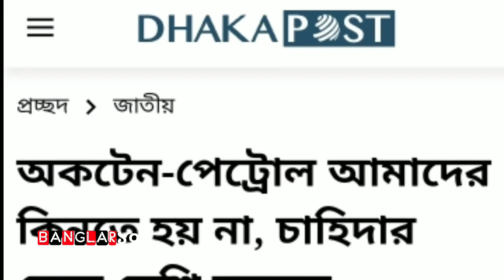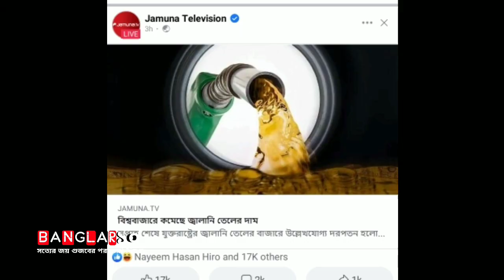তেল ছাড়া গাড়ি চালানোর রেসিপি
দেশে বেড়েছে জ্বালানি তেলের দাম। তাই মেকারের কাছে গিয়ে মোটরসাইকেলে প্যাডেল লাগাতে চান চালক। যদিও মজা করে ভিডিও টি তৈরি করলেও জ্বালানি তেলের মূল্য বৃদ্ধির নিরব প্রতিবাদ এটি।

দ্রব্যমূল্যের দাম বাড়লে সেটার বিকল্প পথ দেখিয়ে রেসিপি দেন দেশের প্রধানমন্ত্রী। বেগুন দিয়ে বেগুনি না বানিয়ে মিষ্টি কুমড়ার বেগুনি তৈরির রেসিপি সবার জানা। তাই জ্বালানি তেলের বিকল্প রেসিপি প্রধানমন্ত্রীর থেকে জানতে চান জনগণ।

সামাজিক যোগাযোগ মাধ্যমে তেল ছাড়া গাড়ি চালানোর বিভিন্ন রেসিপি এরই মধ্যে ভাইরাল। গাড়ির সামনে গরু বেঁধে সেই গরুর টানে চলছে গাড়ি, সেই গাড়িতে মনের সুখে বসেছে যাত্রী। ভিডিও গুলো বাইরের দেশের হলেও তেলের বিকল্প পথের রেসিপি এটি। একবার ভাবুন ঢাকার বুকে গাড়ির সামনে গরু লাগিয়ে এমন ভাবে যদি গাড়ি চালানো হয় তাহলে কেমন হবে? ভালো হবে না মন্দ হবে সেটা আপনি বলবেন, কিন্তু আমি বলবো প্রধানমন্ত্রীর রেসিপি ছাড়া কিন্তু অন্য রেসিপি মার্কেট পাবে না।

ডিজেল আমাদের কিনতে হয় এটা ঠিক কিন্তু অকটেন আর পেট্রোল কিন্তু আমাদের কিনতে হয় না। এটা আমরা যে গ্যাস উত্তোলন করি সেখান থেকে বাই-প্রোডাক্ট হিসেবে পাই। রিফাইন করে পেট্রোলও পাই, অকটেনও পাই। আমাদের যতটুকু চাহিদা তার চেয়ে অনেক বেশি পেট্রোল ও অকটেন আমাদের আছে।

গত বুধবার (২৭ জুলাই) আওয়ামী স্বেচ্ছাসেবক লীগের ২৮তম প্রতিষ্ঠাবার্ষিকী উপলক্ষে আয়োজিত অনুষ্ঠানে  গণভবন থেকে ভার্চুয়ালি যুক্ত হয়ে এ কথা বলেছিলেন প্রধানমন্ত্রী শেখ হাসিনা।

এরই মধ্যে জ্বালানি তেলের দাম বাড়িয়েছে সরকার। আন্তর্জাতিক বাজারে দাম বৃদ্ধির যুক্তি দেখিয়ে অকটেন ও পেট্রোলের দাম বৃদ্ধির বিষয়টি কতটুকু যৌক্তিক এটাই এখন বড় প্রশ্ন? কারণ চাহিদার প্রায় অর্ধেক অকটেন ও শতভাগ পেট্রোল দেশেই উৎপাদিত হয়। চাহিদার থেকে বেশি অকটেন ও পেট্রল আমাদের আছে, এই কথা ৯ দিন আগেই প্রধানমন্ত্রী বলেছেন। যে অকটেন-প্রেট্রল আমাদের আমদানি করতে হয় না সেটার সাথে বিশ্ববাজারের কি সম্পর্ক? আর তাছাড়া বিশ্ববাজারে তো বর্তমানে তেলের দাম কমেছে। বিশ্ববাজারের দোহাই দিয়ে জনগণকে কি বোকা বানাতে চাচ্ছে সরকার?

আইএমএফ থেকে শর্তসাপেক্ষে ঋণ নিতে জ্বালানি তেলের দাম বাড়িয়েছে সরকার। এমনটাই অভিযোগ করেছেন বিএনপির মহাসচিব মির্জা ফখরুল ইসলাম আলমগীর।

এদিকে পরিস্থিতি মোকাবেলায় বাধ্য হয়েই সরকার জ্বালানি তেলের দাম বাড়িয়েছে বলে জানিয়েছেন বিদ্যুৎ ও জ্বালানি প্রতিমন্ত্রী নসরুল হামিদ।

শনিবার (৬ আগস্ট) সকালে এক ব্রিফিংয়ে জ্বালানি প্রতিমন্ত্রী বলেন, এই দাম বৃদ্ধি সব মানুষের কাছে সহনীয় নয়। তাই আন্তর্জাতিক বাজারে কমলে দেশেও জ্বালানির মূল্য কমানো হবে বলে আশ্বাস দিয়েছেন প্রতিমন্ত্রী।

প্রতিমন্ত্রী তেলের দাম আন্তর্জাতিক বাজারে কমলে দেশের বাজারে কমানোর আশ্বাস দিলেও, চরম অর্থনৈতিক সংকটে পড়া শ্রীলঙ্কা আন্তর্জাতিক বাজারে জ্বালানি তেলের দাম কমায় কিছুদিন আগে ডিজেলের দাম কমিয়েছিল। সেই অনুসারে এবার বাসভাড়াও কমালো ভয়াবহ অর্থনৈতিক সংকটে পড়া দেশটি। শ্রীলঙ্কার জাতীয় পরিবহন কমিশনের (এনটিসি) মহাপরিচালক ড. নীলান মিরান্ডা বলেছেন, যাত্রীদের ডিজেলের দাম কমার সুবিধা দিতে বাসভাড়া ১১ দশমিক ১৪ শতাংশ কমানো হয়েছে।

সংকটে পড়া শ্রীলঙ্কা ভাড়া কমিয়েছে, আর উন্নয়নের পথে থাকা বাংলাদেশের বাসভাড়া বেড়েছে। রাতের বেলা তেলের দাম বেড়েছে আর সকালেই দুর্ভোগের মুখে সাধারণ মানুষ।

দুর্ভোগের কষ্টে এখন একটা গানের কথা খুব মনে পড়ছে হাওয়ার উপর চলে গাড়ি লাগেনা পেট্রোল ডিজেল মানুষ একটা দুই চাক্কার সাইকেল।

-মারুফ হাসান বিশাল